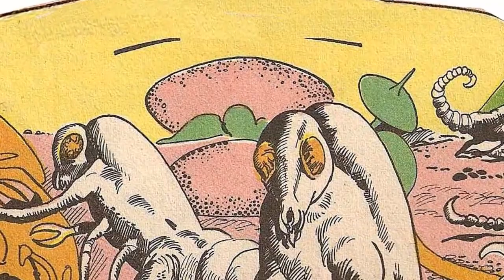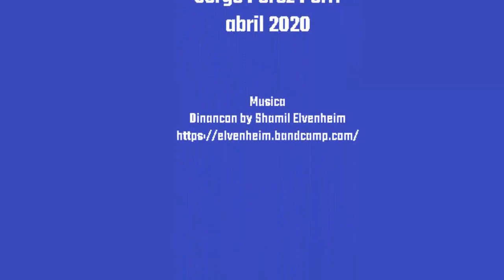Gilgamesh El Inmortal -9- "El Cerebro" (por Lucho Olivera)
Después de 5 años, miles de vistas en cada video, los casi 300 suscriptores, son motivación más que suficiente para seguir haciendo estos videos.

GRACIAS A TODOS USTEDES, POR MANTENER VIVA LA OBRA DE LUCHO OLIVERA.

Gilgamesh, El Inmortal
Capitulo 9
El Cerebro

Textos y Dibujos
Lucho Olivera

Publicacion:
D'artagnan Anuario 5
11 enero 1973
Editorial Columba
Argentina

Escaneado por CCC para Woodiana de su edición original en x

Edicion
Jorge Perez Perri
abril 2020

Musica
Dinancon by Shamil Elvenheim

Lugar: Tierra Segunda (antes llamado "Nippur de Lagash")
Tiempo: año 48

Personajes: Gilgamesh

Reseña:

Gilgamesh entierra a Karen, su mujer por 48 años, que ha fallecido por causas naturales, ya vieja. En el entierro lo acompaña su hija, que va envejeciendo y tiene 2 hijos. El pueblo de los humanos sigue creciendo, nuevos hogares, nuevas familias. Gilgamesh regresa en soledad hacia su casa. Esa noche no puede dormir.

Medita sobre su vida y la humanidad. Podría haberles enseñado a esta nueva humanidad la electricidad, la tecnología, pero comprende que el conocimiento lleva a la destrucción. "Era mejor que nacieran, amaran, envejecieran y murieran sin complicarse la vida". Piensa que razas desconocidas pudieran invadir ese planeta, pero la verdad es que ya nada le importa. La lucha de los fuertes contra los débiles. Todo volverá repetirse, piensa. Volverá la violencia, las guerras. Pero el inmortal siente que no es responsable de "esa organización de la vida".

Pero comprendió otra cosa: que los humanos son invencibles. Error tras error, la humanidad fue creciendo, ensuciada por la escasez que no permitió el desarrollo de la mente. Pero más allá de eso, siempre estaba la curiosidad y el anhelo de conquista y poder. "Sabiduria y poder físico. Conocimiento y dominio". Eso llevaría a hacer fuerte a los humanos en aquel planeta. Gilgamesh cambia de opinión y decide ahora instruirlos con conocimiento técnico.

Gilgamesh pensaba esto cuando un fogonazo cruza el cielo, aterrizando a pocos kilómetros de la población. El miedo de comprender que una raza llegaría hasta allí y que liquidara a sus humanos por su culpa de no haberlos instruidos, lo bloquea. Pero comienza a correr hacia donde había aterrizado aquel objeto.

De repente su mente sufre el acoso de otra mente sondeando la suya, produciéndole un terrible dolor. No permite que esa mente descubra el secreto de la nueva humanidad. Cae por el dolor y ve que otros animales van muriendo, también acosados por esa fuerza telepática. La presión va cediendo y Gilgamesh se recupera. Llega hasta el lugar y los ve.

Extraños escorpiones con grandes ojos dorados van construyendo una pequeña base. Y finalmente ve al ser que controla todo: dentro de una esfera de cristal, una pequeña cabeza humanoide casi desaparecida bajo un gigantesco cerebro.

Comprende que debe liquidar ese cerebro, utilizando con su único brazo derecho, su vieja y pequeña hacha sumeria. Los escorpiones lo descubren y lanzan contra él un rayo. Pero Gilgamesh no muere. Los blancos escorpiones vacilan y el inmortal siente que el cerebro vuelve a sondear su mente. Entonces ve extrañísimas imágenes, un "aluvión de ideas malignas" describiendo un mundo de tres soles, volcanes, llenos de odio.

El humanoide comprende que Gilgamesh lo va a matar. El inmortal siente "olas de tristezas y melancolías", pero finalmente destruye al cerebro. Los escorpiones quedan inmóviles. Abandona el lugar y regresa al pueblo.

Ahora está convencido que debe instruir a "sus" humanos.

Curiosidades:
- Lucho Olivera había cerrado la historia de Gilgamesh al publicar el capitulo 8, "Regresión" en mayo de 1971, con un Gilgamesh despojado de la inmortalidad, viviendo con su familia -Karen y su hija- y con los humanos en el nuevo planeta. Pero la editorial presiona a OLivera para que siga con la historia, debido al exito que habia tenido. Por eso Gilgamesh regresa 2 años despues, por vez primera en colores en el anuario D'Artagnan en enero de 1973.
- La historia es una clara alusión (¿acaso un homenaje?) a El Eternauta de Oesterheld. Los "escorpiones" son los escarabajos, y el "Cerebro" es un "Mano".
- el planeta lo llama "Tierra Segunda", y no hace mencion al nombre "Nippur de Lagash", como lo habia bautizado en el cap 7 "Lucha por tu vida, hombre".
- 14 pgs, coloreados.